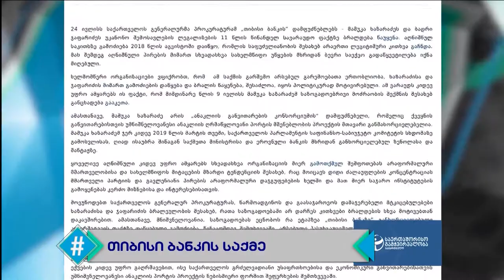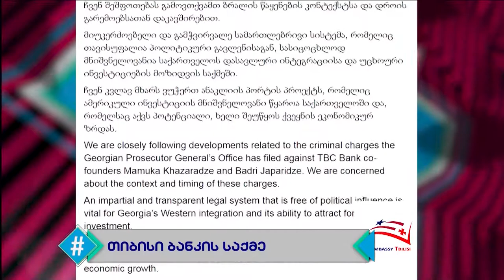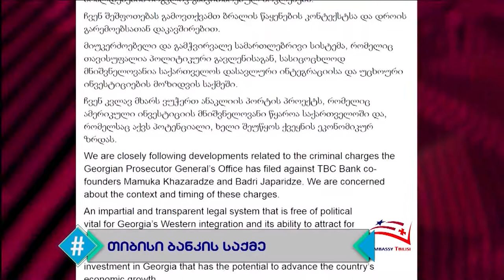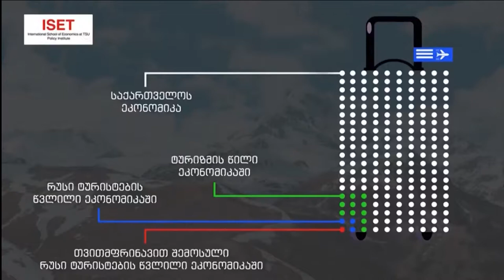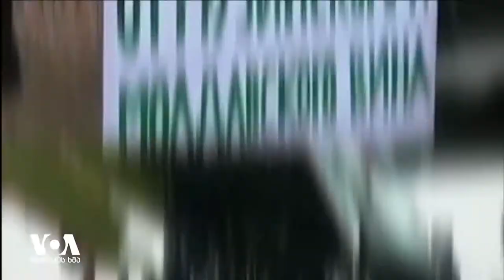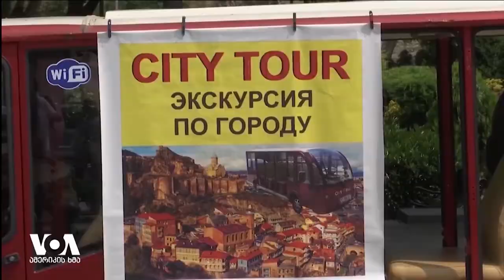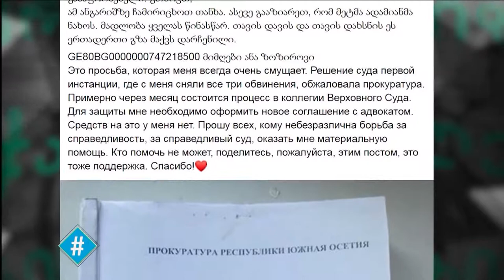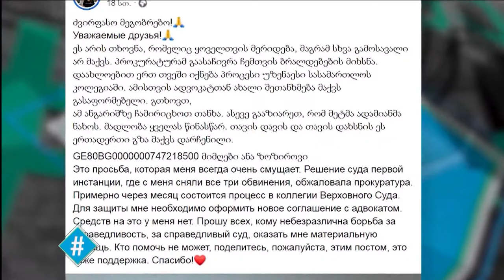ჰეშთეგი / Hashtag - სრული გადაცემა 25.07.2019